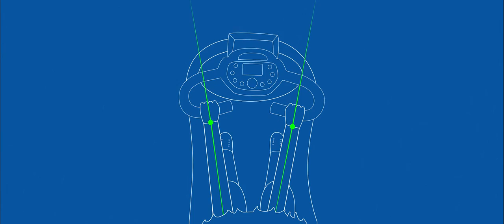Invacare Orion & Comet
Découvrez la nouvelle ergonomie des nouveaux scooters Seniors Invacare Orion & Comet !